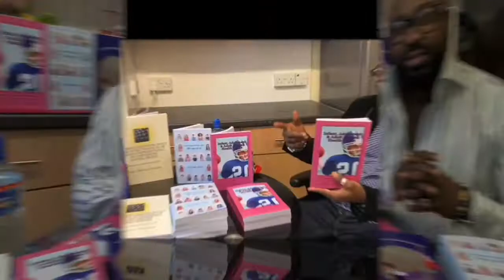news vlogging Author's Time: with Mary Ayisi Boadu Part 1B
Breaking Political News A conversation with Mary Ayisi Boadu, an investment banker and an author who shared her views and experience on writing her books.